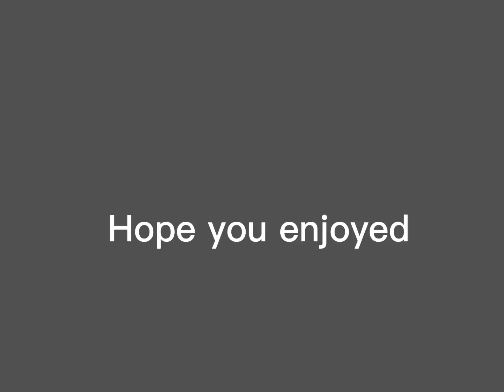Sick Meme (Vanny)